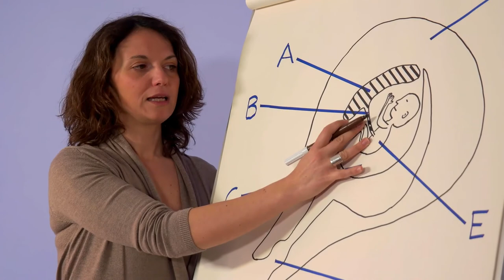Was sollte ich über rheumatoide Arthritis und Schwangerschaft wissen